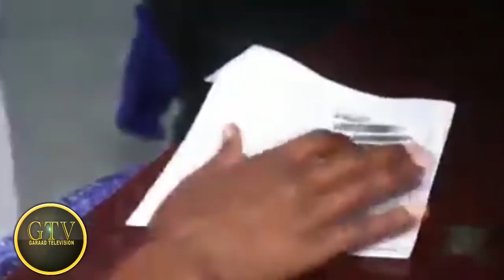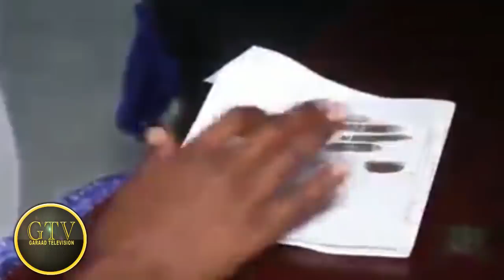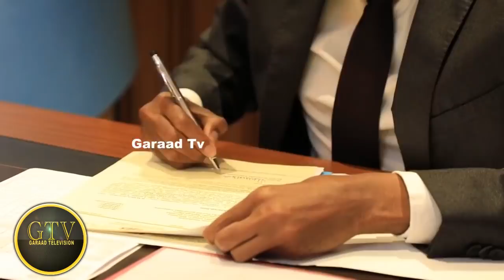Wararkii Ugu Dambeeyay Xaalada J/Land,DF Oo Guul Muhiim Ah Gaartay